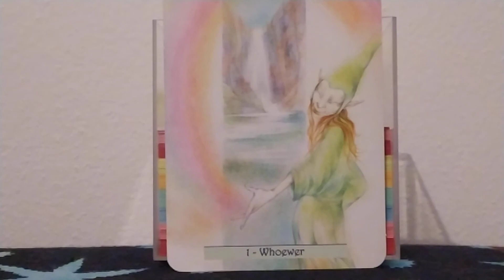La pianta di fagioli - fiaba inglese (seconda e ultima parte)